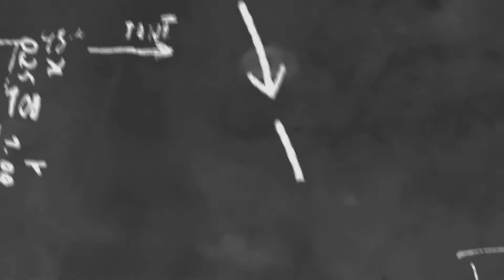ချစ်သူသက်တမ်း၁၀နှစ်ကျော်ပြီဖြစ်လို့"ကောင်းပြည့်"ကိုအမြန်ဆုံးသိမ်းပိုက်ချင်ပြီဆိုတဲ့"သန္တာဗိုလ်"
cele star
cele new
myanmar new
myanmar model
myanmar movie
myanmar cele